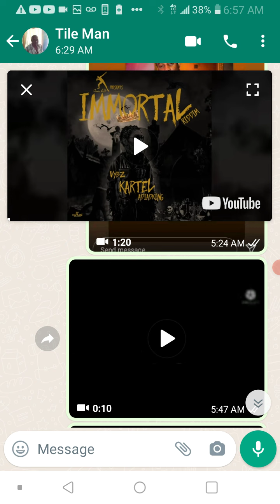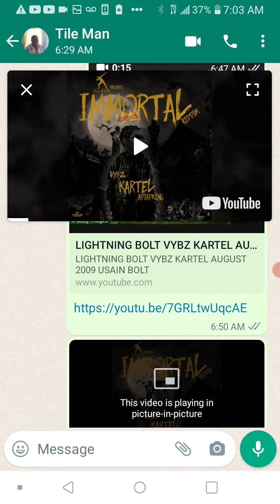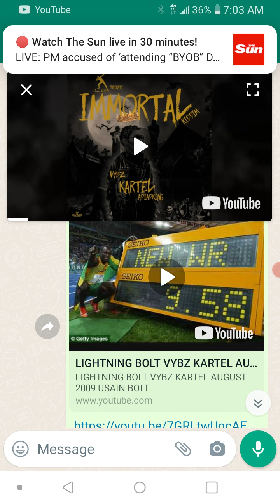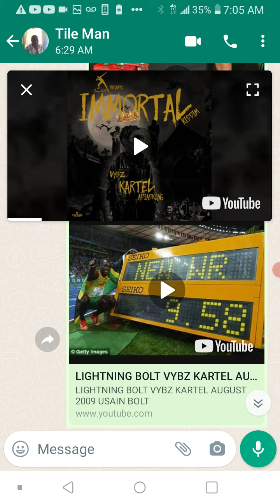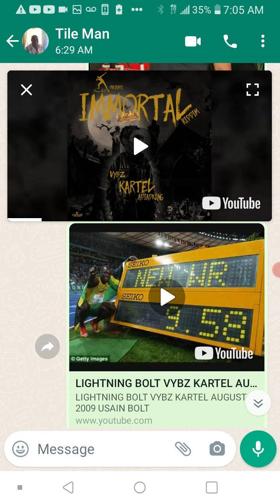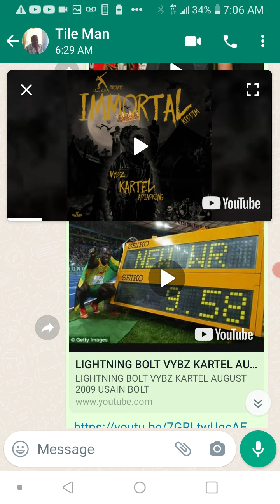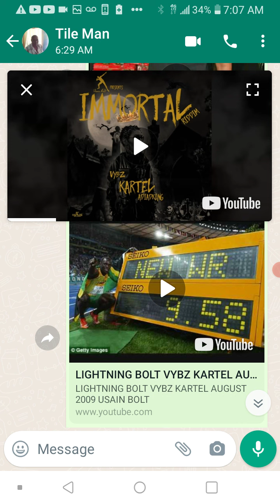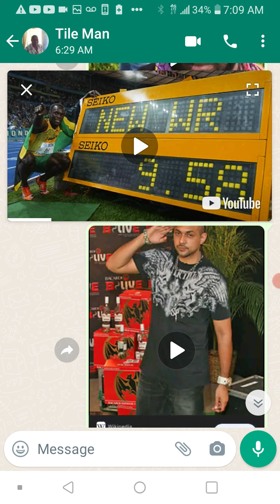Sean Paul Popcaan masicka alkaline are no king of dancehall🤷 Vybz Kartel📀 is the king of Dancehall